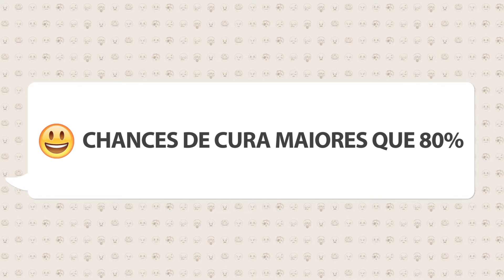Setembro Dourado - ACACCI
Para o mês de alerta sobre o câncer infantojuvenil, criamos uma campanha de conscientização fazendo referência ao aplicativo de mensagens WhatsApp. O destaque foram os emoticânceres, emoticons criados com desenhos que remetem aos sinais do câncer infantojuvenil. Um jeito criativo e mais leve de falar sobre um assunto sério.